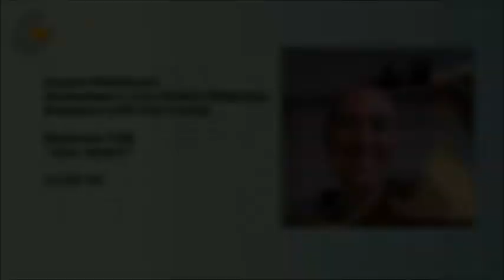Ven Canda: Why Want? 24.05.20